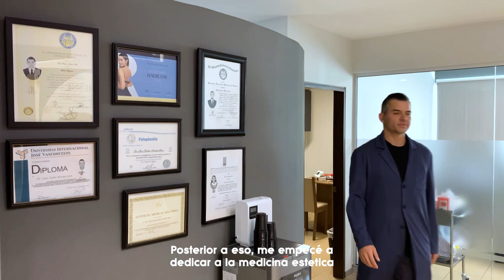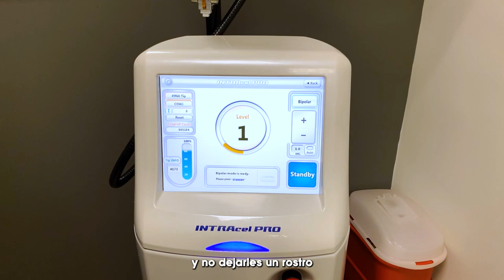Dr Luis Carlos Acosta Eternite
Descubre la belleza que hay en ti en Eternité. Nuestro dedicado equipo de expertos está listo para resaltar tu bellezay realzar tu confianza. Para mujeres como tú, que valoran su imagen y desean un toque de glamour en su vida diaria. Únete a Eternité y experimenta el sentirte segura de ti misma.